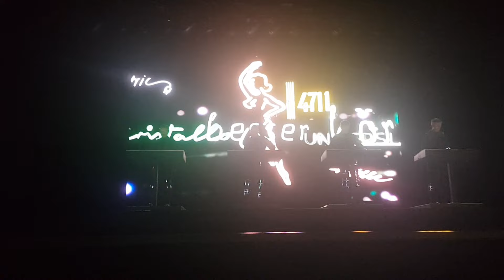Kraftwerk: Neonlicht (Veszprém 2023. 08. 09.)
Kraftwerk 2023:

Ralf Hütter
Henning Schmitz
Falk Grieffenhagen
Georg Bongartz